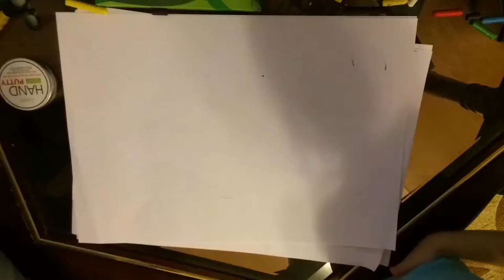How to draw dinosaurs with kids. Как нарисовать динозавра с ребёнком.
How to draw with kids. Как рисовать с ребенком. Рисуем с ребёнком восковыми карандашами динозавра и окружающий мир. Занятное время провождение и развитие интереса к рисунку для вашего ребёнка.
Учим малыша рисовать динозаврика, солнышко, деревья с помощью восковых карандашей.
Растём вместе, развивая и прививая интерес к рисованию. Простые рисунки карандашом с ребенком. Учить ребенка рисованию. Как научиться рисовать ребенку. Прививаем интерес ребенка к рисованию. Первые шаги в рисовании для детей.